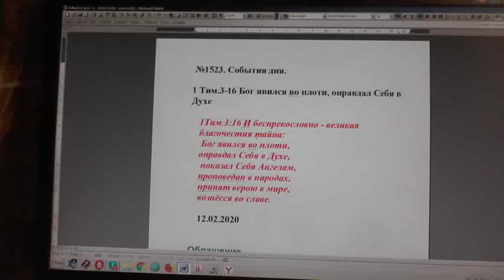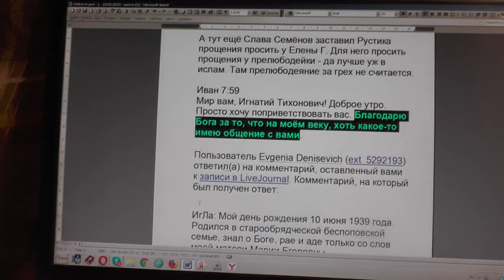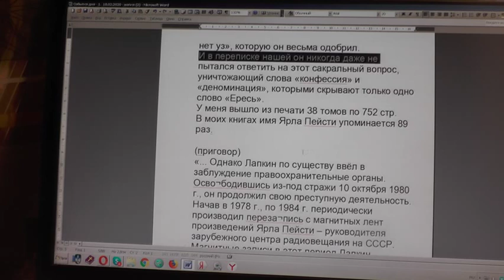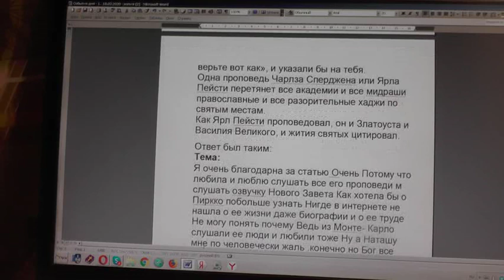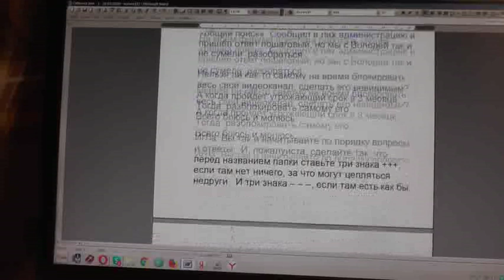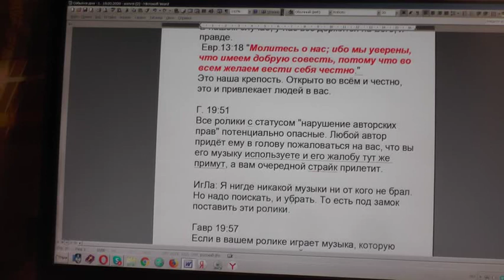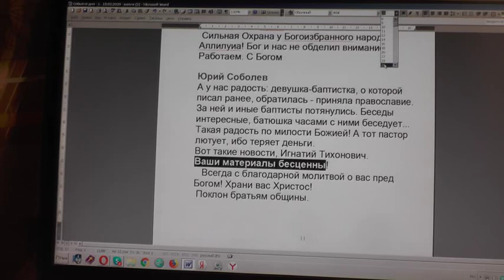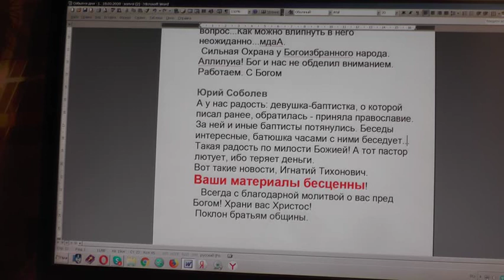№1523. События дня. 1Тим. 3:16 Бог явился во плоти, оправдал Себя в Духе…12. 02. 2020.